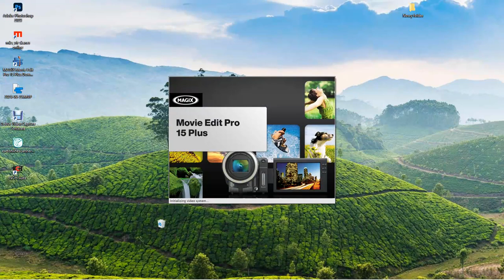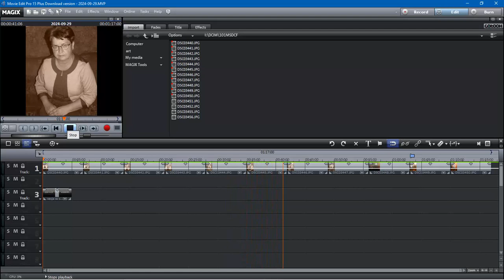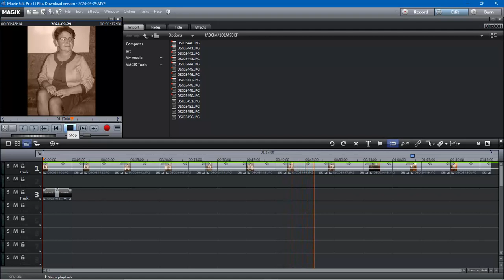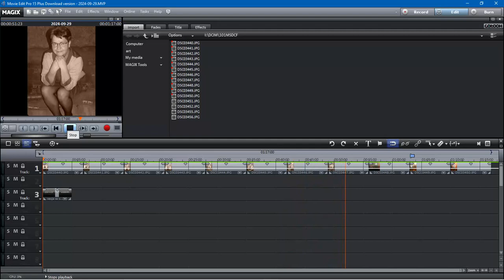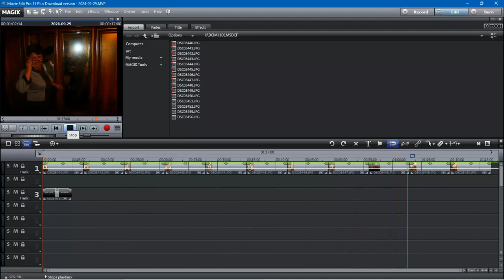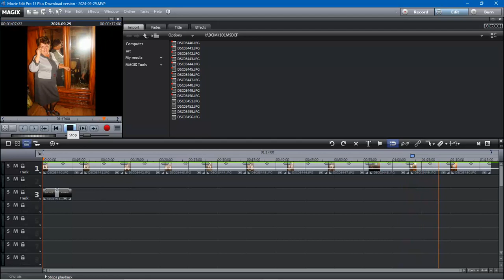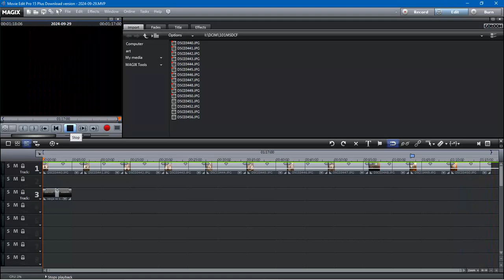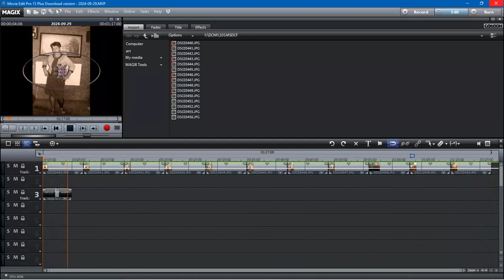JAZDA NA NOWYM PROGRAMIE MODELKI